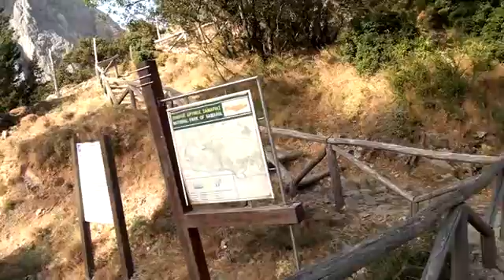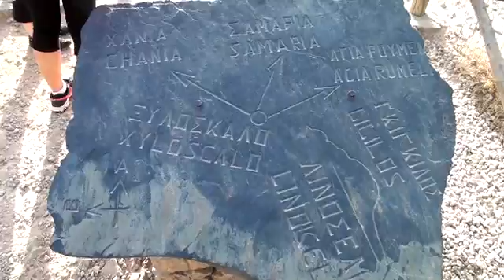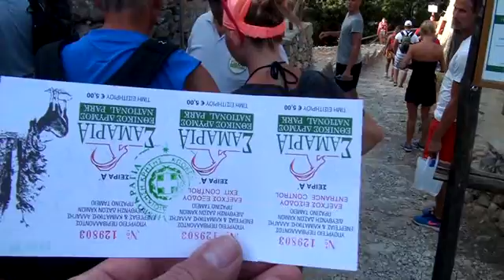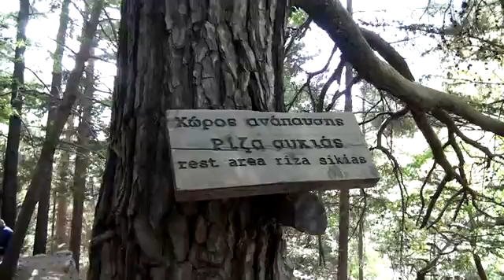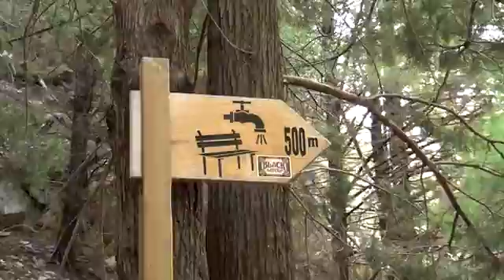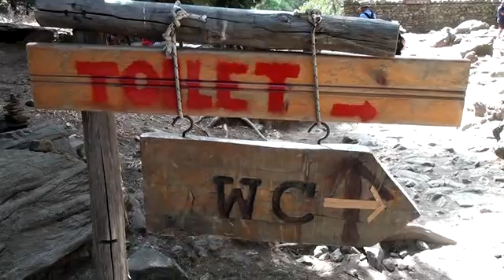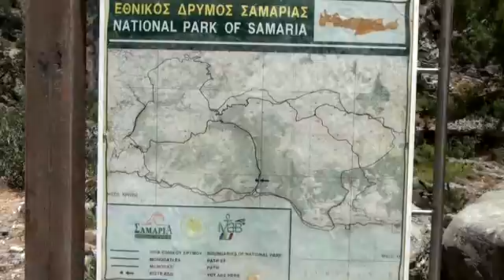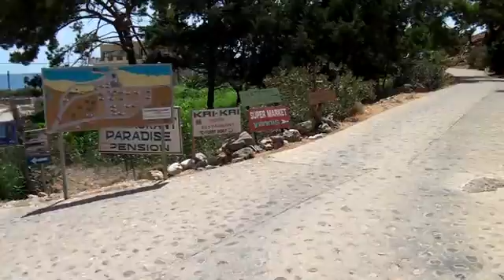Samaria 2014 movie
Kréta není jen moře, slunce, památky. Ale i horská turistika. Jde se z kopce, 40 st. ve stínu. Budete umdlévat. Ale na konci cesty vás uvítá  náruč a vůně moře . Další 3 dny budete kulhat, ale věřte. Stojí to za to.